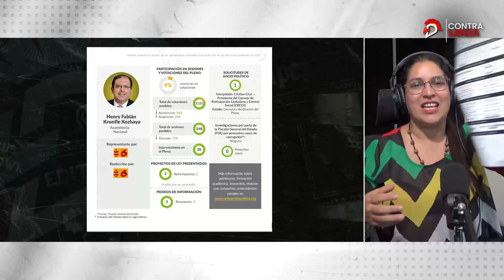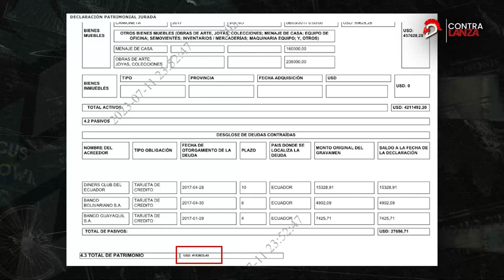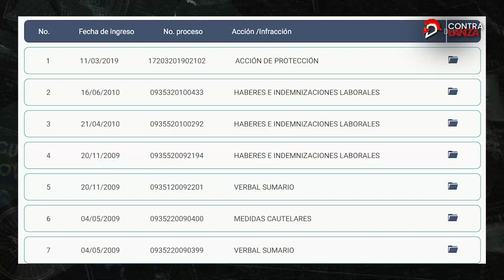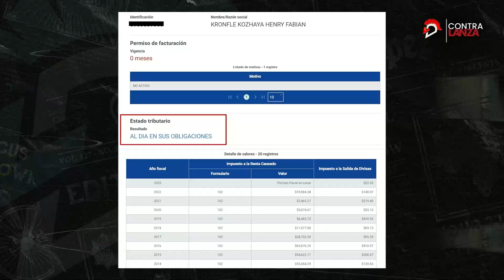Elecciones 2023: ¿Quién es Henry Kronfle?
El perfil completo del exasambleísta y cabeza de lista para la reelección por el PSC, Henry Kronfle.